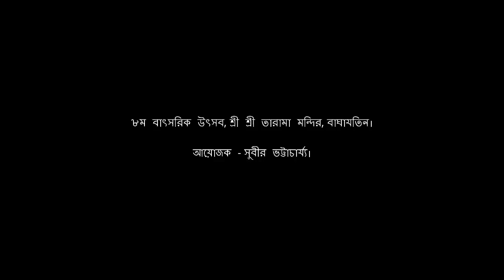নারী কে চিনতে কেহনা পারে, নারী নিয়ে সবাই ঘর করে || Ashoke Das Baul.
Vocal -Ashoke Das Baul.
Place - Baghajatin Taramaa Temple. (Subir Bhattacharya)
Date - 06/08/2017
Videography - Gobinda Karmakar.